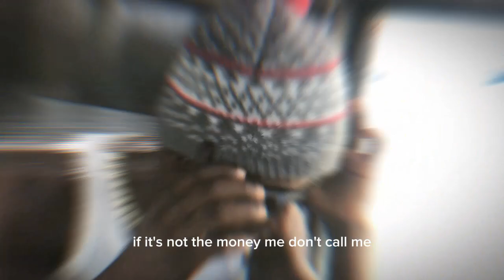Timmsy tml - Blessing (official video)